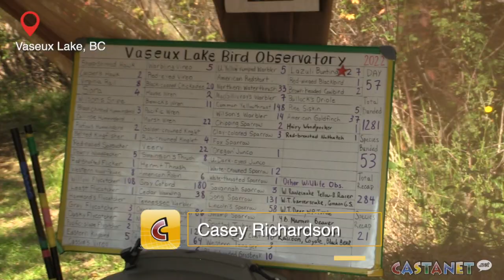Bird numbers drop down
It’s been a slow season of migration of birds through the Vaseux Lake Bird Observatory in the South Okanagan, with a significant drop in species coming through the area.